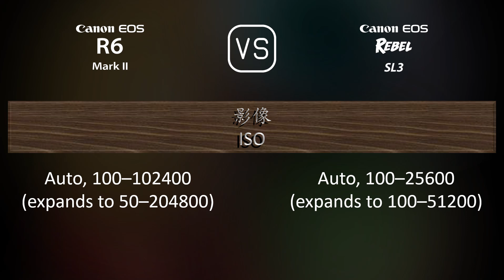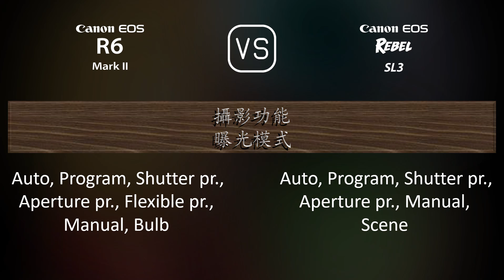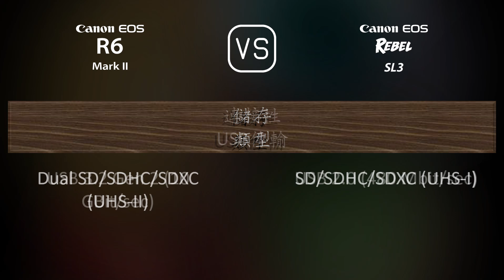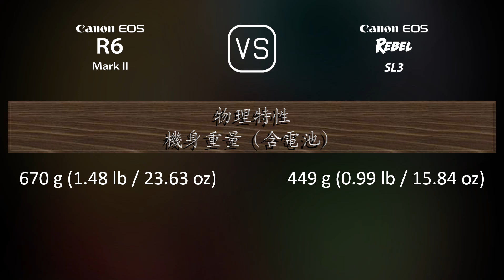Canon EOS R6 Mark II 與 Canon EOS Rebel SL3 的規格比較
本片是 Canon EOS R6 Mark II 與 Canon EOS Rebel SL3 的功能概述和規格比較 (comparison of specifications)，希望對您有所啟發。感謝您的支持。

00:25 推出
00:33 機身
00:40 影像感測器
01:01 影像
01:16 光學與對焦
01:41 屏幕
01:58 取景器
02:13 攝影功能
03:06 錄像功能
03:20 儲存
03:24 連接性
03:49 物理特性
04:07 雜項